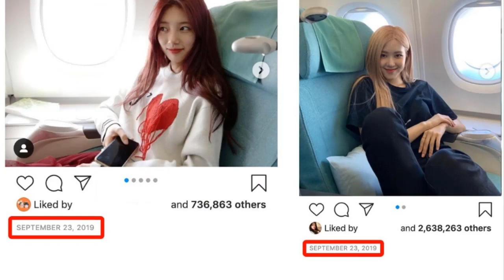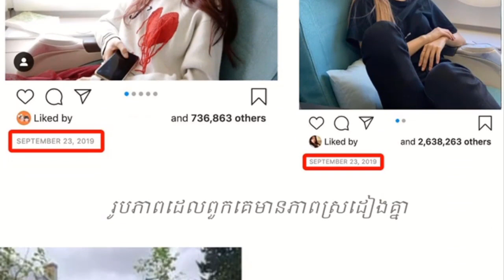Junhoe &Jinhwan បានជួបគ្រោះថ្នាក់​ចរាចរ,Kwon Ji yong, g-dragon​​មាន​ជំនាញ​​Suzy & Rosé លួចណាត់ជួប